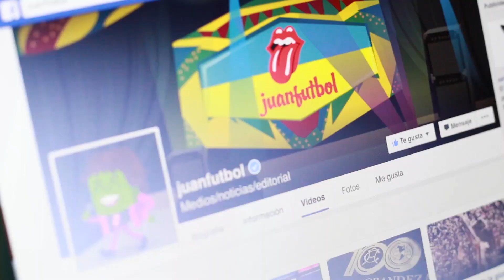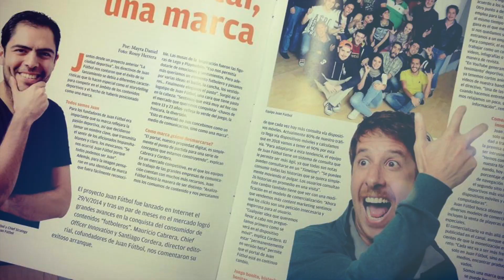¡Dos años de contarles historias!